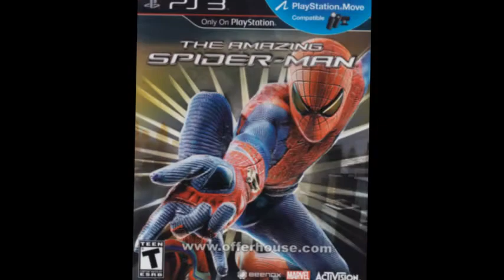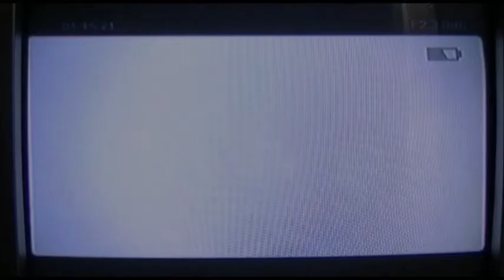The Amazing Spider-Man - PS3 Playthrough (Episode 13)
The amazing awesomeness continues.

Next up - Playthrough episode 14: TBA
* This video is also available in YouTube 3D.